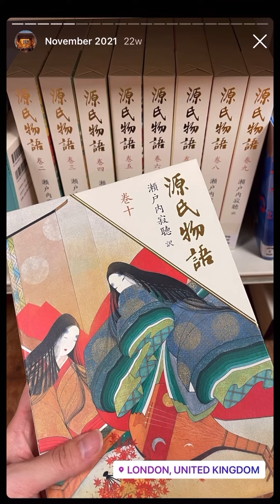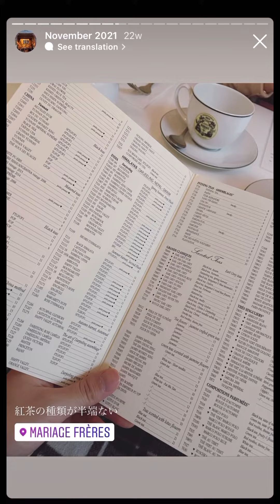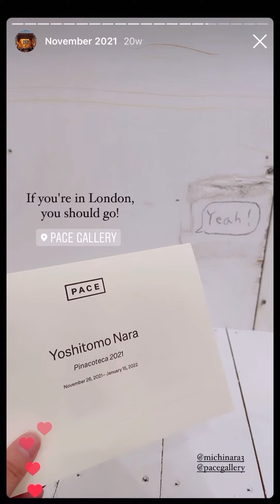Life in London - November 2021［IG highlights］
Mai Nakase 中瀬真依